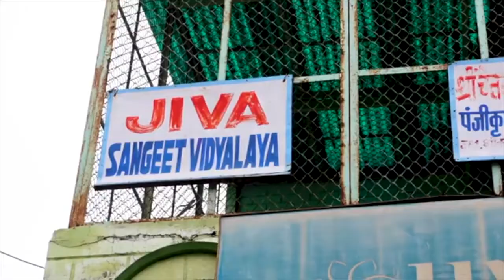Le but de la vie est "prema", l'amour.